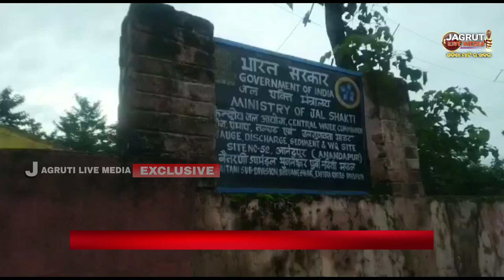ସତର୍କ ସଂକେତ ଟପିଲା ବୈତରଣୀ